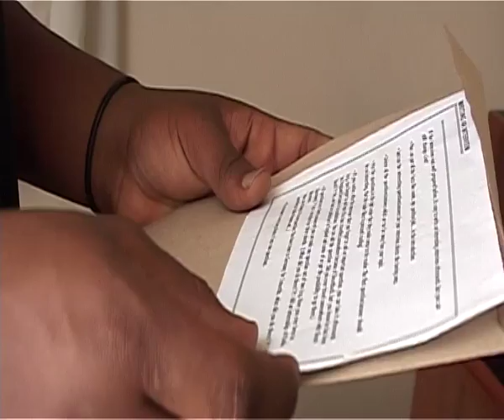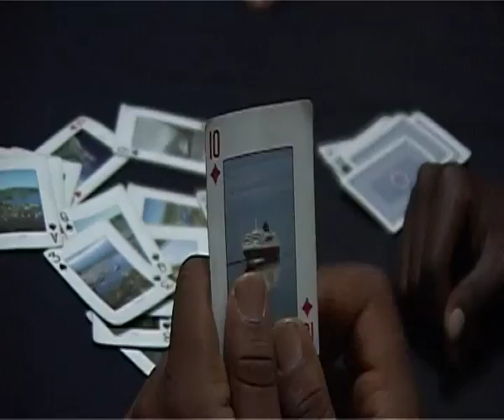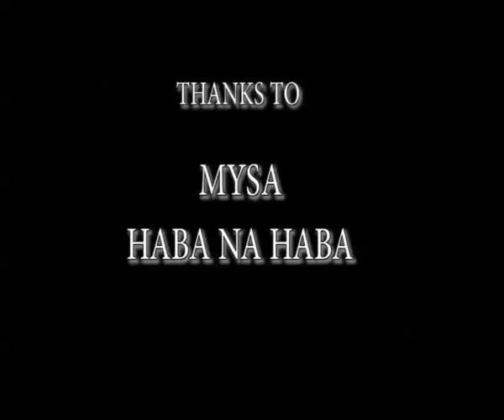makachinja done 2